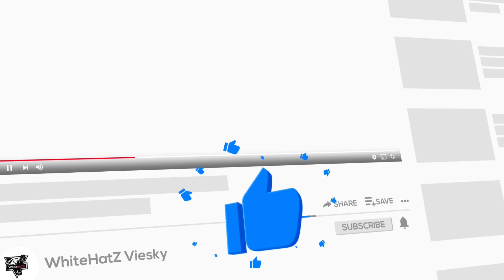Asphalt 8 Old Event🤦‍♂️| Asphalt 8 Mercedes Event 😱😱| Mercedes Event Asphalt 8 in CB😱